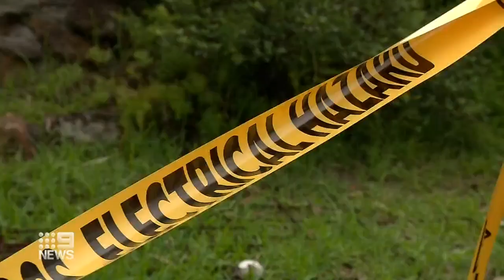Ausgrid under fire as thousands remain without power | Nine News Australia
As Ausgrid crews work to restore power after the dangerous storm that battered Sydney, thousands of residents remain blacked out with no idea of when power will be restored.